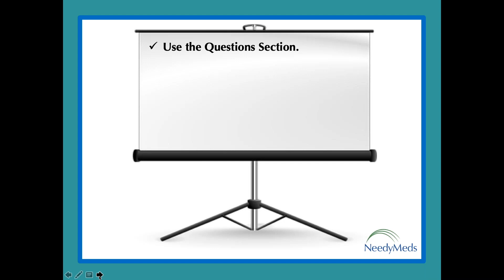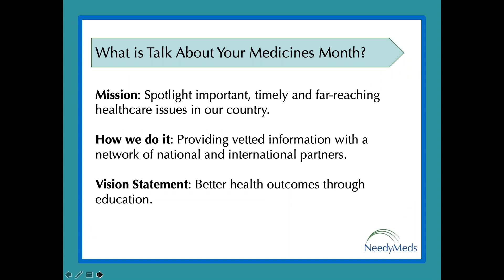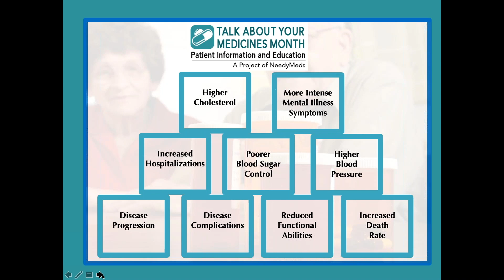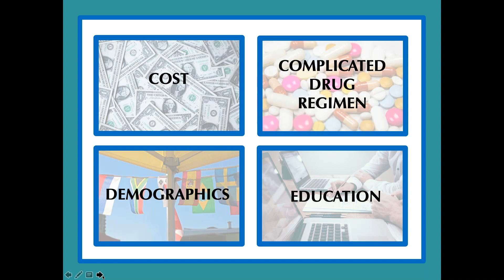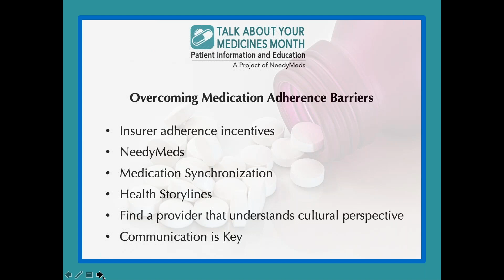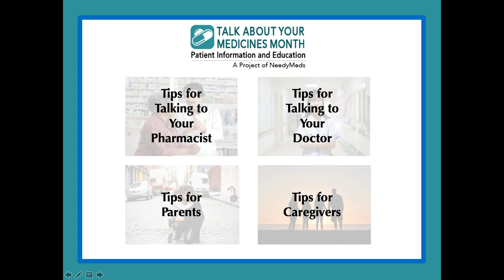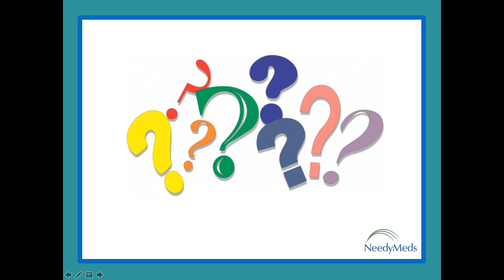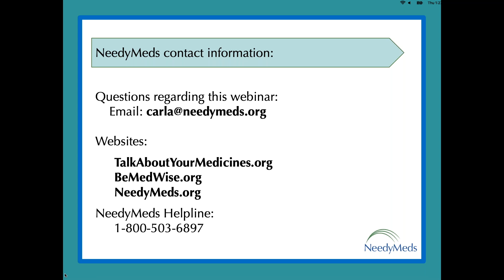Medication Adherence - On track with your meds & your health (Talk About Your Medicines Month 2020)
Taking medications correctly is a vital part of maintaining your health. That's why this year's Talk About Your Medicine's Month theme is Medication Adherence. Watch this 30-minute webinar to learn how patients can maximize medicine benefits while minimizing risks, and get the tools needed to talk about their medicines.